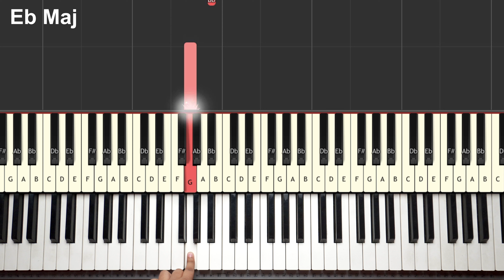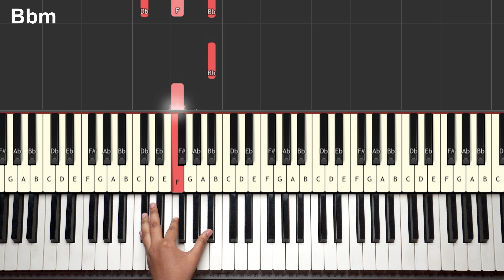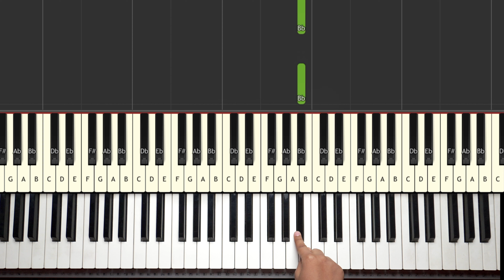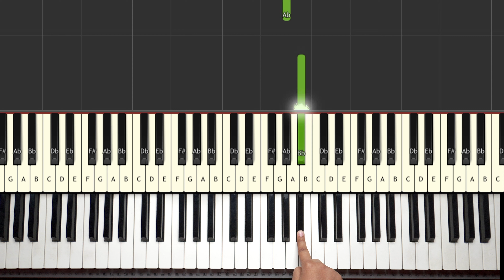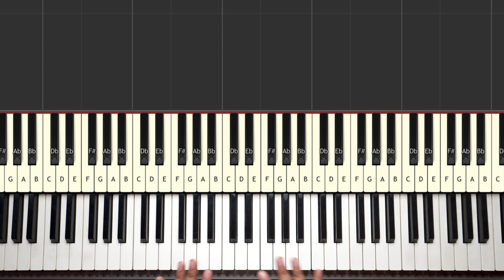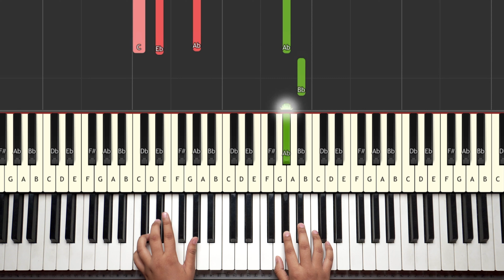Saari Srishti Ke Malik Tumhi Ho - बाजा बजाना सीखे | Easy Piano Tutorial | Yeshu Ke Geet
Welcome to Yeshukegeet
We bring you an Easy Piano Tutorial for "Sari Srishti Ke Malik Tumhi Ho" Hindi Christian Songs
Piano Lesson by: Shanon Milton
Video Shot & Edited by: Shawn Milton
Producer: Rajinald Vijay Milton
Framera Productions

⭐️If you want a tutorial for any specific Christian Gospel song, just write us down below in the comment box ⭐️

Yeshu Ke Geet provides Hindi Gospel Christian Worship Songs, Easy Piano Tutorials, Easy Guitar Tutorials, Dholak Tutorials, Tambourine Tutorials, Tabla, Congo, Bongo etc.
This is the platform where you can learn many new instruments with easy method.

For Hindi Christian Songs Lyrics & Tutorials

Extra Tags!
christmas songs
good friday songs
easter songs
piano tutorial android
easiest way
how to play sari srishti ke malik on keyboard
how to play christian song on piano
how to play sari srishti ke malik on piano easy